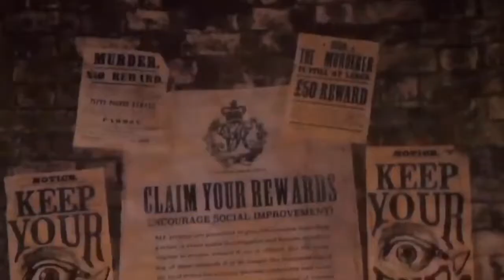221B Baker Street (DeeJays Trailers 2019)